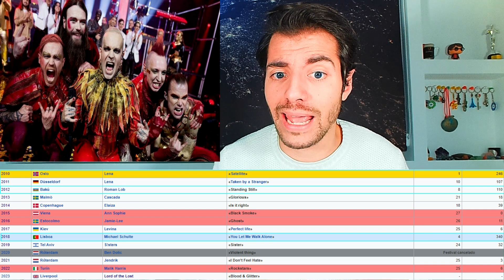Germany Eurovision 2023 LORD OF THE LOST "Blood & Glitter" Reaction-Analysis (english subtitles)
Ya ha comenzado la temporada de Eurovision 2023!

Alemania es el Vigesimocuarto país en elegir a su representante para Eurovision 2023, lo han hecho a través del "Unser Lied für Liverpool
2023" y los ganadores han sido el grupo "Lord of the lost" con la canción de "Blood & Glitter". Han resultado ganadores gracias al televoto ya que quedaron quinto en el jurado.
En este vídeo reacciono por primera vez a la canción y doy mi opinión sobre la canción,  y analizo tanto la canción cómo sus posibilidades en ESC 2023, y hago una predicción de cómo va a quedar en el concurso.

The Eurovision 2023 season has already started!

Germany is the twenty-fourth country to choose its representative for Eurovision 2023, they have done so through the "Unser Lied für Liverpool
2023" and the winners have been the group "Lord of the lost" with the song "Blood & Glitter". They have been winners thanks to the televoting since they were fifth in the jury.
In this video I react to the song for the first time and give my opinion about the song, and I analyze both the song and its chances in ESC 2023, and I make a prediction of how it will turn out in the contest.